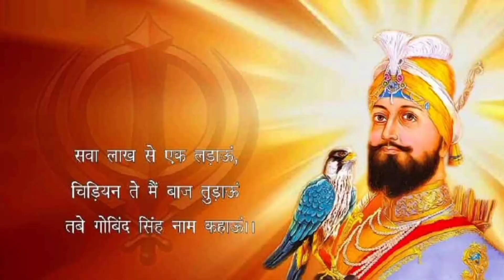diwas #22 march #2024 Hindi hindi poetry Bihar hu mai